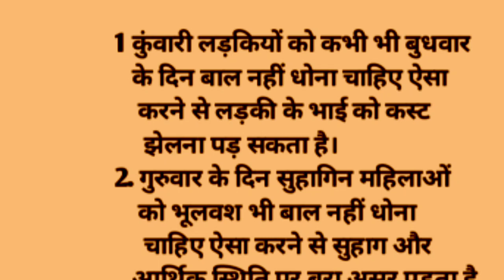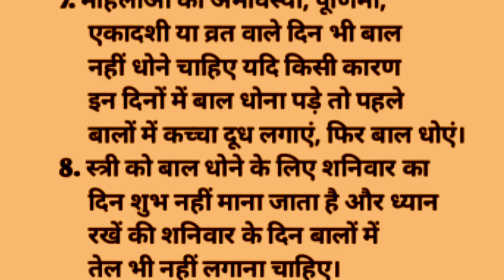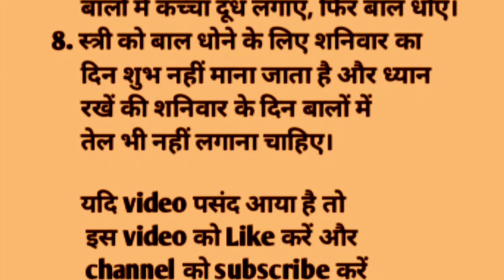महिलाओं को किस दिन बाल धोना माना जाता है शुभ या अशुभ | vastu tips | motivation | vastu Shastra